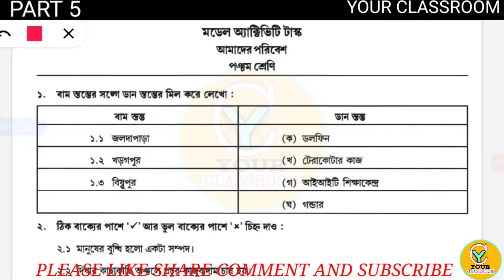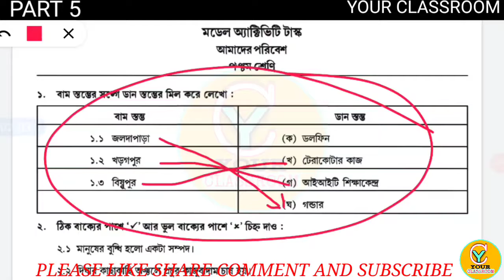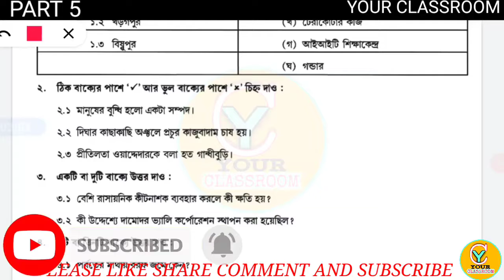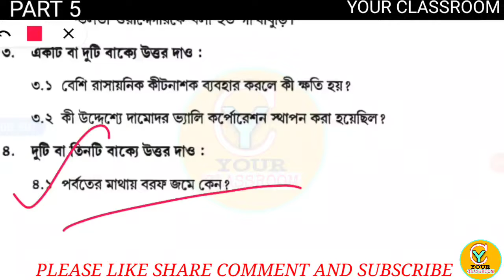Class 5 model activity task Env.science part 5 new 2021 | Model activity class 5 envs part5new 2021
Welcome to your classroom. Friends today’s video tropic is about Class 5 model activity task Env.science part 5 new 2021 with solution. In this video we will discuss model activity task class 5 Env.sciencepart 5 new 2021 solve paper. Our video tropic is about model activity task class 5 Env.sciencepart 5 new Env.science in Env.science. Discussion matter is model activity task class 5 Env.science part 5 new for west Bengal board. We are going to discuss model activity task class 5 Env.science part 5 new 2021 for better result. Please go through class 5 model activity task Env.science part 5 new. Must watch the video of model activity task class 5 Env.science full solved paper. You will get model activity task class 5 Env.science answer part 5 new in this video. So, friends must watch the video of model activity task class 5 Env.science part 5 new answers for your good result.

Please visit our YouTube channel '@your classroom' and support us. An educational YouTube channel is Your Classroom. Our channel provide Mathematics and different subjects suggestions of WBBSE & WBCHSE board.